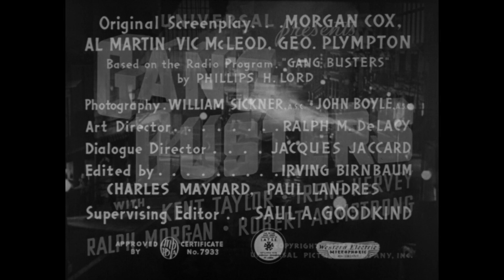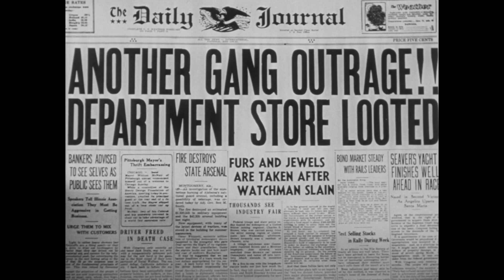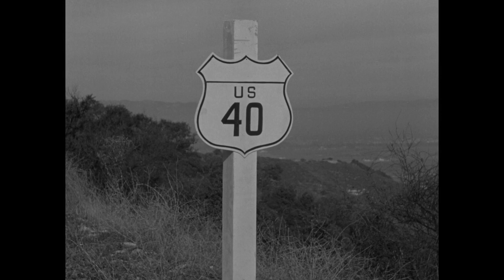Gang Busters | Episode 3 | Murder Blockade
🎥 TenaaTV presents: Gang Busters - Episode 3 Murder Blockade
Detective lieutenant Bill Bannister is assigned to run down an unknown gang of terrorists who have spread a net of crime over the city.